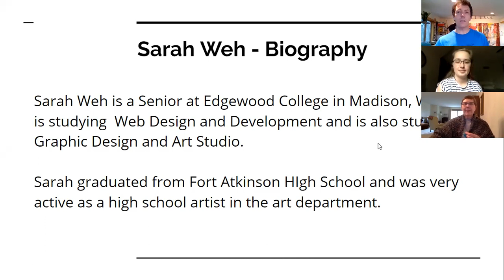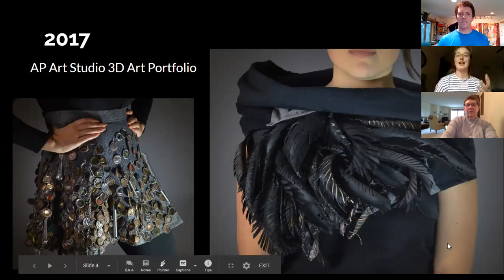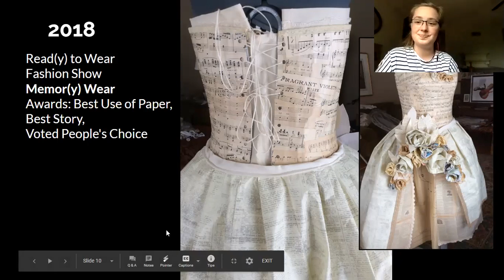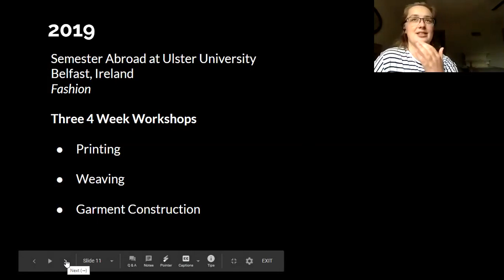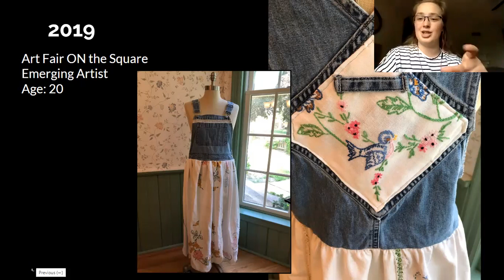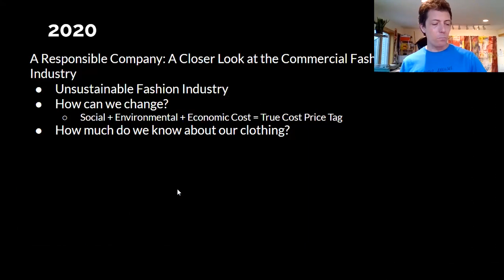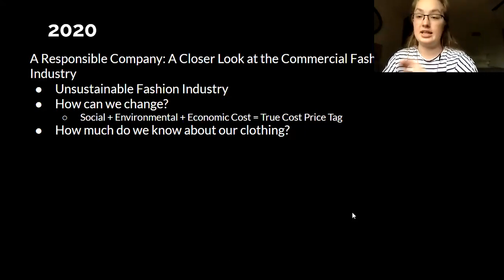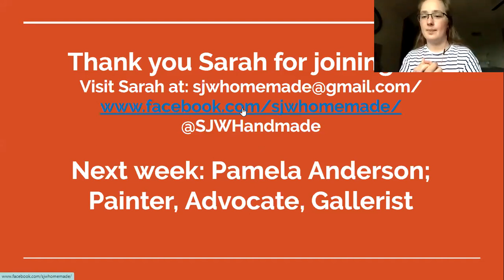Friday Art Lunch Bunch with Frank Korb - Sarah Weh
Sarah Weh is a Senior at Edgewood College in Madison, WI. She is studying Web Design and Development and is also studying Graphic Design and Art Studio.